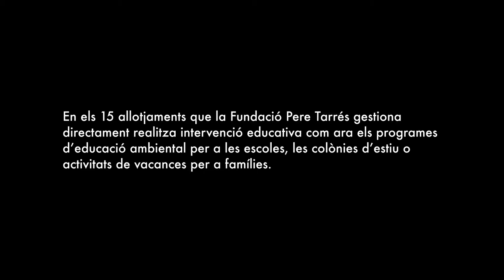Fundació Pere Tarrés: educació ambiental, activitats d'estiu i vacances en família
Laia Manobens, monitora d'educació ambiental, i Laura Llopart, mare que ha anat a les vacances en família expliquen l'experiència de conviure en una casa de colònies.
En els 15 allotjaments que la Fundació Pere Tarrés gestiona directament realitza intervenció educativa com ara els programes d'educació ambiental per a les escoles, les colònies d'estiu o activitats de vacances per a famílies.
Les vacances en família són una proposta de la Fundació Pere Tarrés per gaudir pares, mares i infants d'un temps de vacances en una de les instal·lacions adaptades per a públic familiar que disposa la Fundació. Aquesta opció, que combina activitats de lleure amb sortides a punts d'interès de l'entorn on estan situades les cases de colònies, s'està consolidant cada cop més.
Més de 270.000 persones es beneficien cada any dels projectes educatius i socials de la Fundació Pere Tarrés.